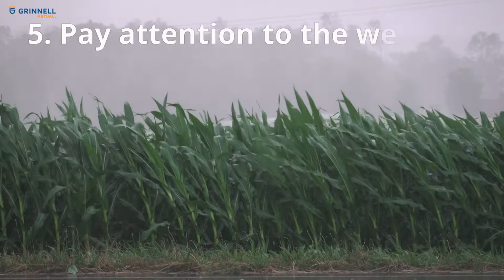It's summer! Stay safe and have fun.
We gathered some reminders for staying healthy while doing all your favorite summer activities.